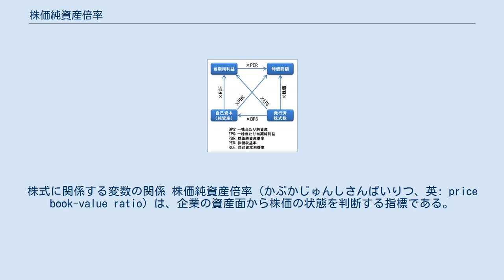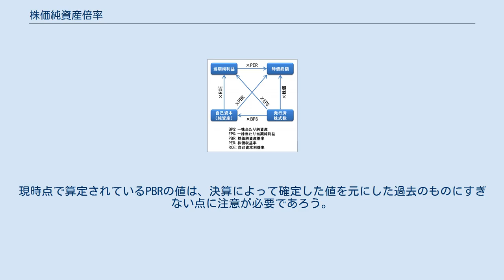株価純資産倍率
株式に関係する変数の関係 株価純資産倍率（かぶかじゅんしさんばいりつ、英: price book-value ratio）は、企業の資産面から株価の状態を判断する指標である。
株価の状況を判定する情報として株価収益率 (PER) と共に重要視される指標のひとつである。
 頭字語をとった略称のPBRの表現は日本国内で広く用いられているが、アメリカではP/Bと表記するのが一般的である。
 株価純資産倍率は（以下PBR）、一株あたり純資産に対する株価の倍率（状況）を測る指標である。
以下の式で求められる。
 一般にPBRが1倍であるとき、株価が解散価値と等しいとされ、それ以下だと割安株として扱われる。
1倍以下の水準では会社が保有する純資産の額より株式時価総額のほうが安いことを意味しており、継続的に事業を行うより解散した方が株主の利益になる可能性がある。
魅力的な事業・資産を持つにも関わらず低PBRで推移している企業は絶好の買収対象になるかもしれない。
一方、PBRが高いからといって割高であるとはいえない（後述）が、資産を目的とした買収の対象としては魅力的とは言えない。
 また株価純資産倍率は時価総額を純資産で割ったものと言い換えることもでき、次の式で求められる。
 PBRの計算の元となる純資産は、各会計時期（半期・四半期等）における決算で既に確定した数値が使用される。
そのため当該企業の業績や資産内容に対して重大な懸念が発生している場合は、来期以降の純資産が減少する可能性があり、この場合はPBR1倍を大幅に下回る株価が形成されることがある。
従業員の不祥事など風評により、業績の悪化がさほど懸念されないにもかかわらず株価が急落しているような局面では、株価の当面の底値として解散価値と等しいPBR1倍は意味をもつ可能性がある。
また業績悪化懸念のある銘柄に対して経験的にPBR0.7近辺（3割引）や0.5（半額）、0.32（半値8掛け2割引）などの水準に相場的な妙味を見て買い向かうむきもある。
 市場全体のPBRは理論的には（資本主義社会の経済成長を信じるならば）1.0を下回らない水準で株価が形成されているはずであり、米国S&P500で2.0超〜5.0弱、東証1部平均で1.5内外、2部で1.0内外での推移が確認できる。
一方深刻な不況の長期化などにより上場企業トータルでの決算純利益がマイナスになるような局面では1.0を下回る平均株価を形成する可能性がある。
 当該企業の実質的な純資産額の見積もり･算定は、株式（銘柄）評価の枢要で、あらゆる財務行動や企業業績の見通しが将来の純資産額の想定に影響を与える。
現時点で算定されているPBRの値は、決算によって確定した値を元にした過去のものにすぎない点に注意が必要であろう。